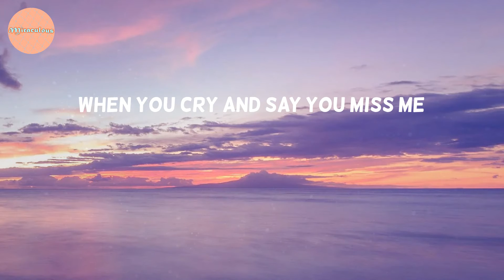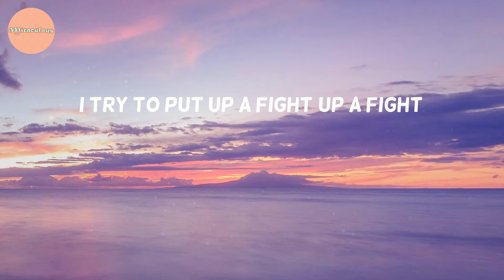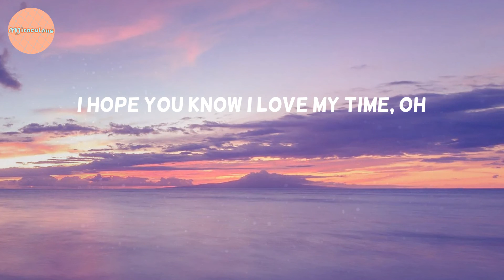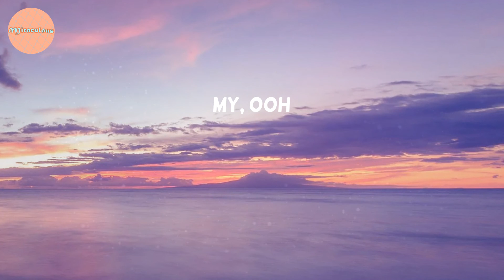The Weeknd - Sacrifice (Lyrics)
My, ooh
My, ooh
Uh, every time you try to fix me
I'll lie and tell you that I'll never leave
But I sacrificed (sacrificed)
Your love for more of the night (of the night)
I try to put up a fight (up a fight)
Can't tie me down (down)
I don't wanna sacrifice
For your love, I try
But I love my time
My, ooh
My, ooh
I hold you through the toughest parts
When you feel like it's the end
'Cause life is still worth living
Yeah, this life is still worth living
But don't be catching feelings
Don't be out here catching feelings 'cause
I sacrificed (sacrificed)
Can't tie me down (down, down)
But I love my time (my, ooh)
Oh, baby
I hope you know I love my time, oh
I don't wanna (woo), I try (hey)
But I love my, my time
My, ooh
My, ooh